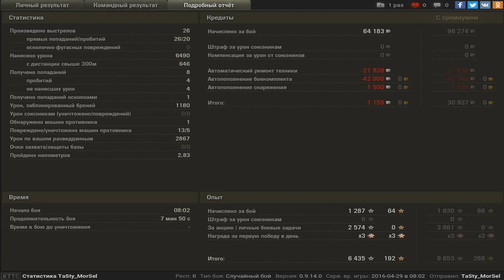мой типичный бой на е50м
эпик